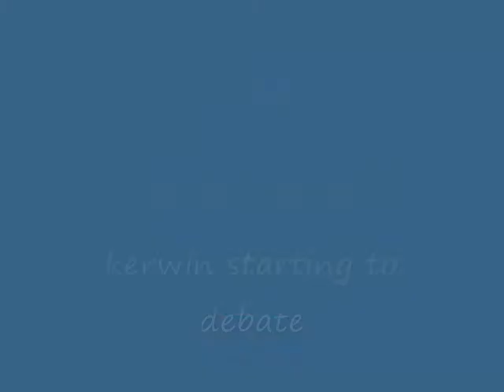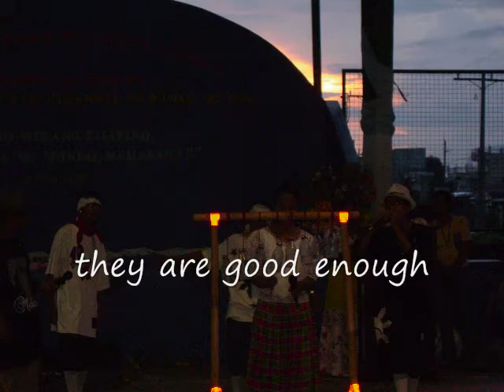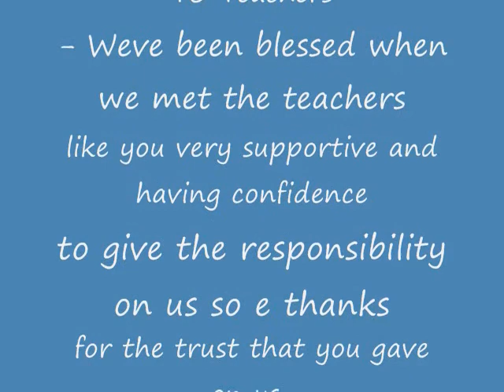Whiz World MOntessori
wla cencia sa mga wong spelling ha...
para sa mga whiz worldian
eto poh ung ibang
patunay na sobra gling
ng skul ntin
antok na poh kc ako
nun ginagawa ko toh
enjoy ^_^